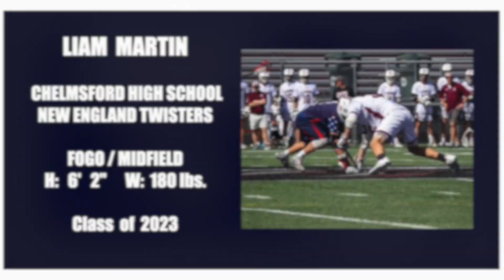2021 NE Twisters Lacrosse Liam Martin Highlights